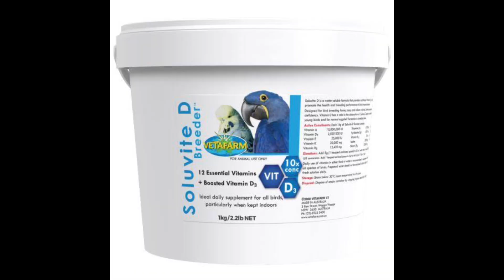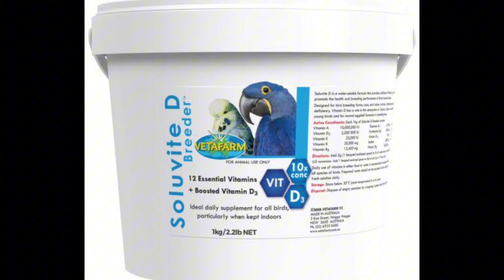Best Breading Soft Food For Lovebirds | Most Necessary Soft Food For lovebirds | Breading Season